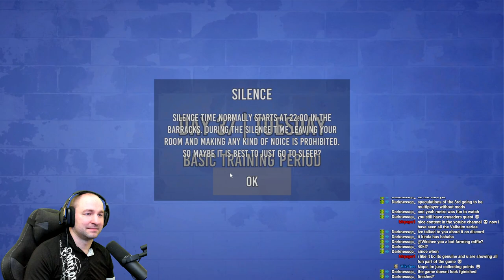Palveluspäivä 37 | Stranden Rap | Finnish Army Simulator | Day 37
Nönnönnöö Helping Stranden Rap In Finnish Army Simulator.
I am from Finland myself but I want to show others as well how amazing game this is by using English subtitles in the game while we still hear the funny moments with finnish voice acting in the simulator.

Game is being made by "Please Be Patient" so I just want to give a high credits for making one of my best rated game in 2023 and that is already because for the laughs I have got while only playing the first 6 days of service!
I really hope you also enjoyed watching this and come to witness more in the upcoming streams because we are a long way for finished!